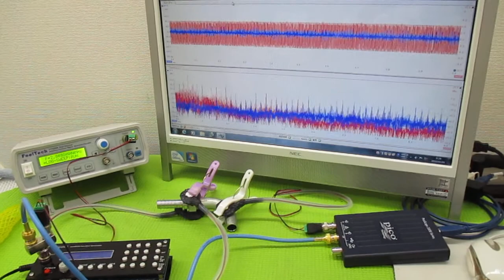対象を伝搬する超音波の測定解析に基づいた最適化技術